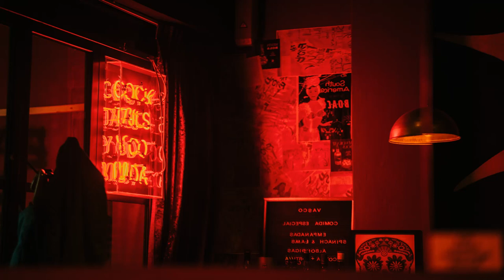Whisky Blues - Vol 1. Jack daniels.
Foto de David Vives en Pexels
Foto de mentatdgt en Pexels
Foto de Edward Eyer en Pexels
Foto de James Holder en Pexels
Foto de Nejc Soklič en Pexels
Vídeo de cottonbro en Pexels
Foto de Chris F en Pexels
Foto de Maria Pop en Pexels

Música de JuliusH de Pixabay
Música de Caffeine_Creek_Band de Pixabay
Música de MJrtist de Pixabay
Música de valentinhintikka de Pixabay
Música de capewest de Pixabay
Música de surfohi de Pixabay